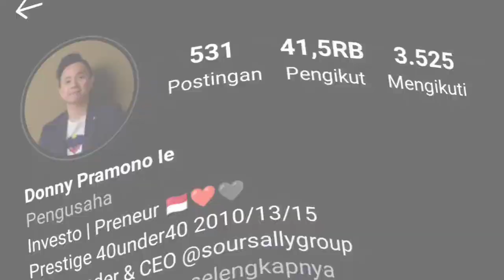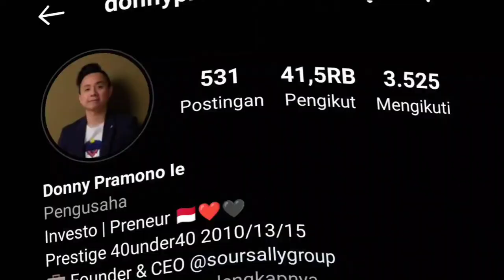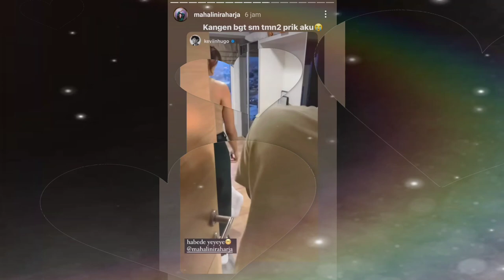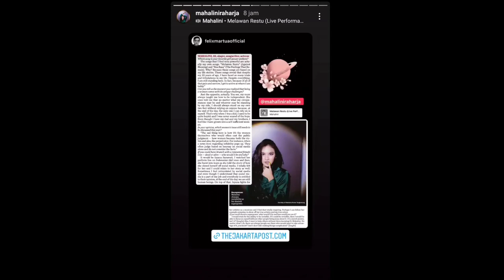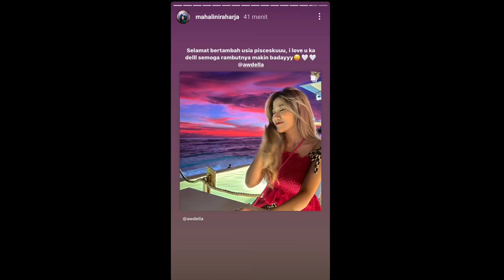Tiara Andini CS datang ke tempat Mahalini Raharja| Begini Tingkah Rizky Febian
Mahalini Raharja dikunjungi beberapa sahabatnya dari Indonesian Idol untuk memberikan ucapan selamat hari jadi